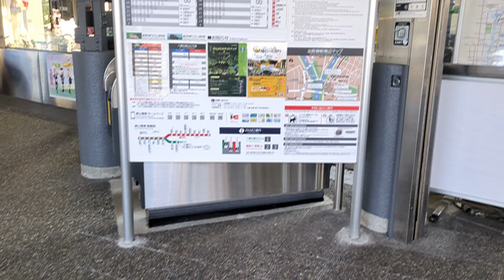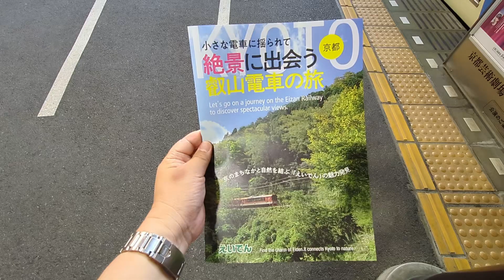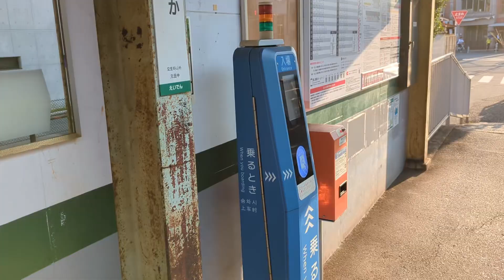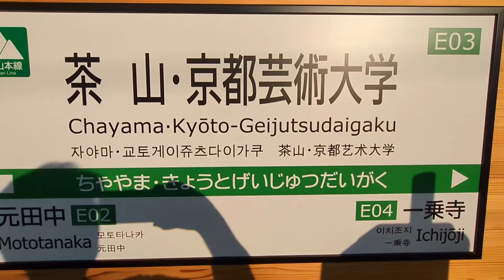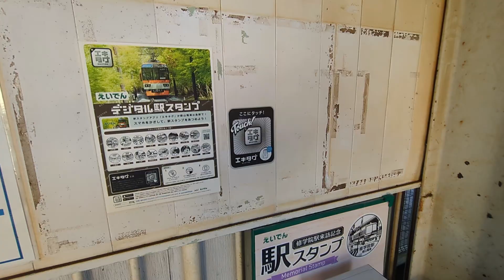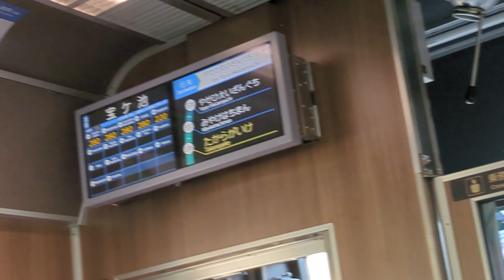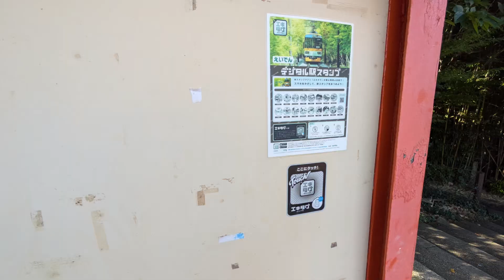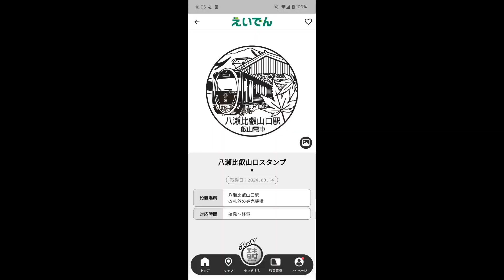叡山鉄道エキタグゲットの旅≪叡山本線 編≫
夏休み関西帰省。
1日時間が空いたので、京都を走る叡山鉄道のエキタグを全種類ゲットしにやって来ました。
前半は叡山本線編です。

■サブチャンネル「単身赴任生活の備忘録」はコチラ